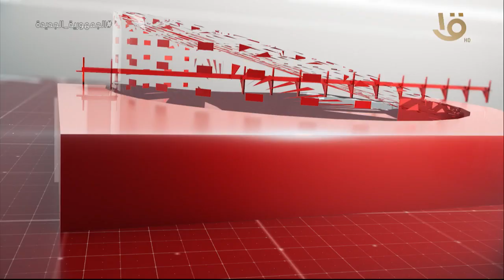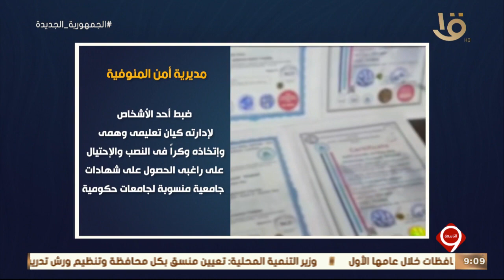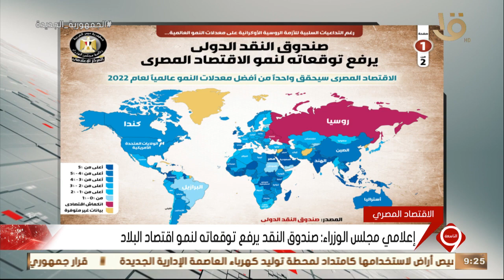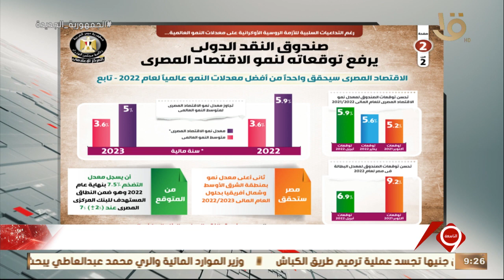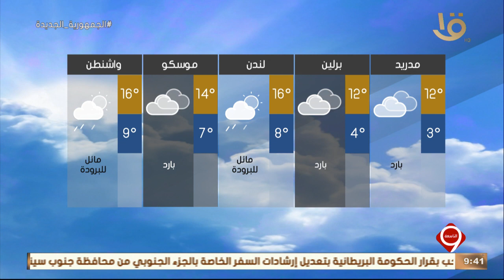نشرة التاسعة | أهم الأخبار السياسية والاقتصادية محليا وعالميا.. 20-4-2022